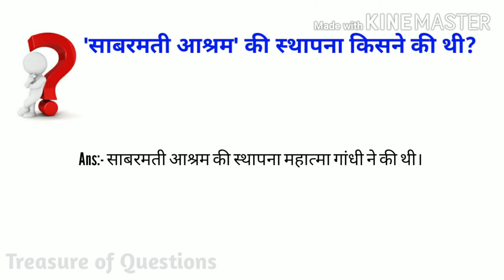साबरमती आश्रम की स्थापना किसने की थी | sabarmati ashram ki sthapna kisne ki thi | gk in hindi